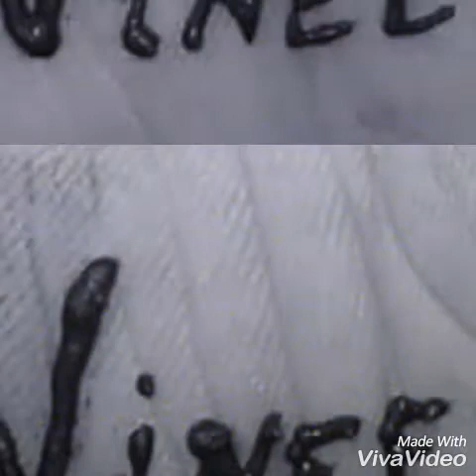VINEET ARORA & URS MOTTO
Special Dedicated for Ur Birthday... ♡♡♡